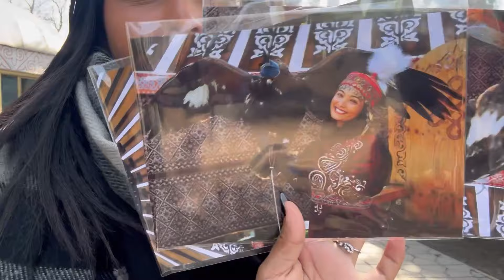☺Almaty layover , Day 2 ....dusri country me itni Jada masti ki...||PUJA BORO|| Kazakhstan layover🥰